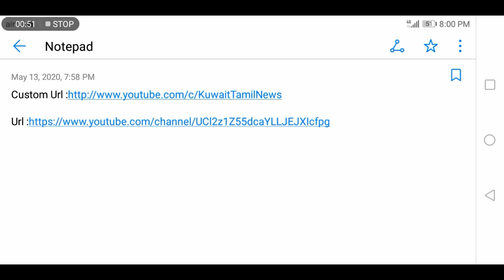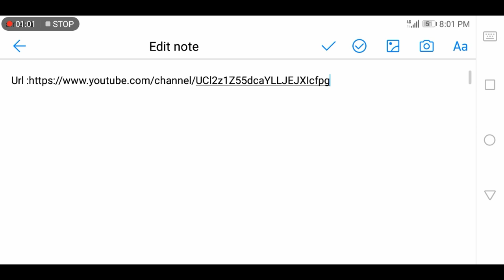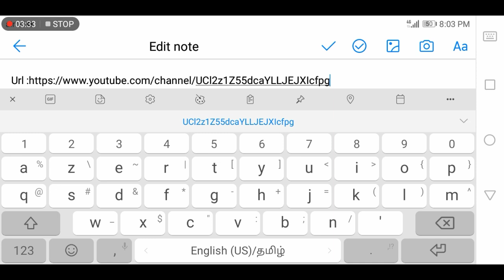YouTube Custom Url Benefits In Tamil🔥Selva Tech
Custom Url Benefits In Tamil🔥Selva Tech

What is custom Url on youtube

1.youtube tips
2 youtube tricks
3. YouTube tutorials
4. YouTube updates
5. YouTube educational
6. YouTube channel growth
8. YouTube views increase
9. YouTube ideas
10. YouTube earn money